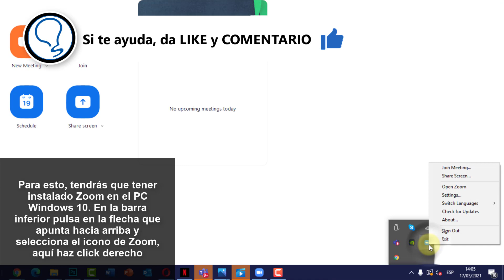🟥 🟨 PONER ZOOM en ESPAÑOL Windows 10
Videotutorial de Solvetic para saber todos los pasos que debes seguir para saber cómo cambiar Zoom de idioma y ponerlo en español desde Windows 10.

En este vídeo podrás ver de manera detallada cómo poner Zoom en Español desde tu ordenador con Windows 10.